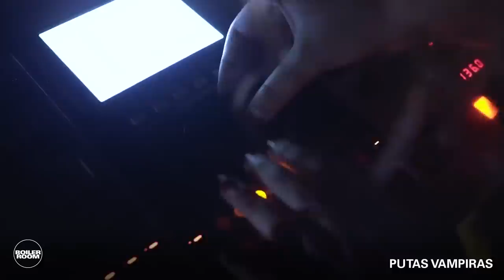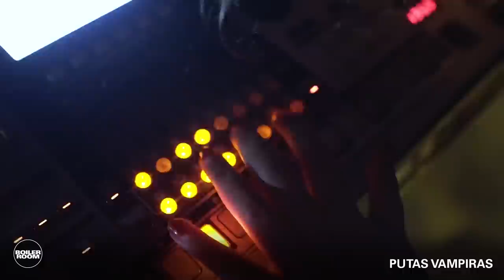Putas Vampiras | Boiler Room Brazil x Vampire Haus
São Paulo: Putas Vampiras taking over for the next hour, live from the Vampire Haus.